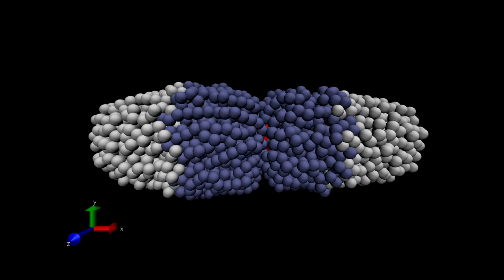Miktoarm star polymer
Miktoarm star polymer in a cylindrical tube. Molecular Dynamics simulation using  LAMMPS package.